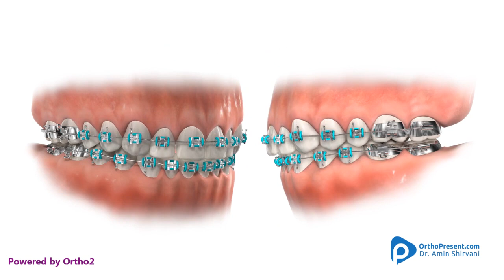Class I Crowding